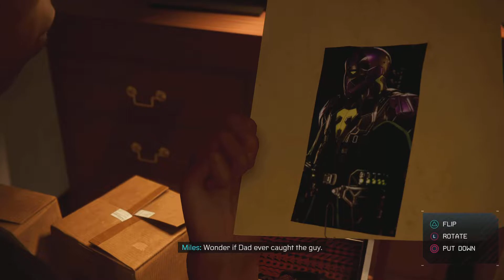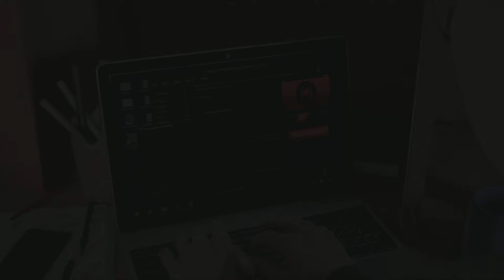Marvel's Spider-Man: Miles Morales on PS5 Gameplay Part 2